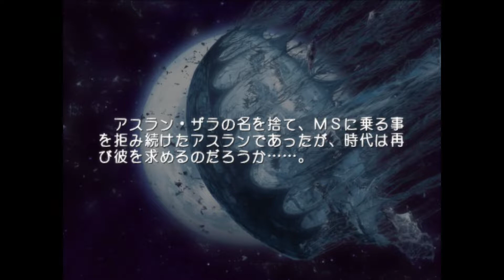Gundam Seed Destiny : Generation of C.E | C.E.71 - Destiny 4